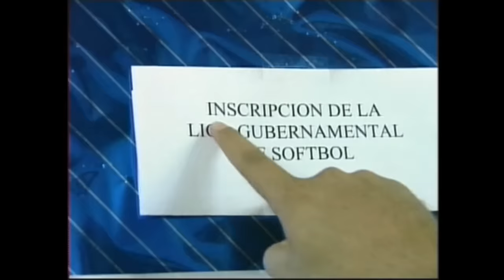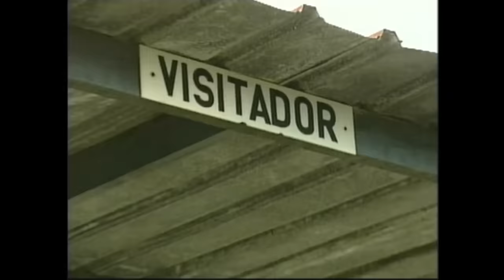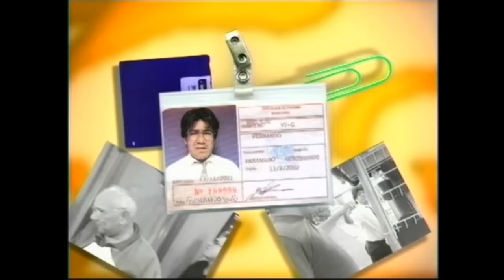Fernando El Funcionario I Liga De Softball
Fernando toma las riendas del equipo de softball del ministerio.